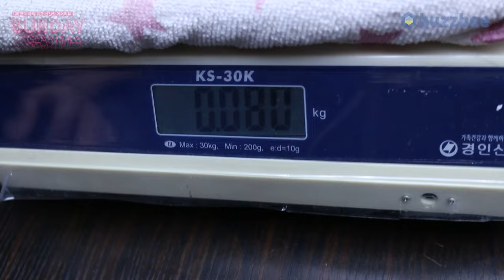[SundayGearTimes 605회] Positive Grid Spark Link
0:00 오프닝
1:41 기어 소개
8:05 사운드 테스트
11:54 한줄평
12:27 점수